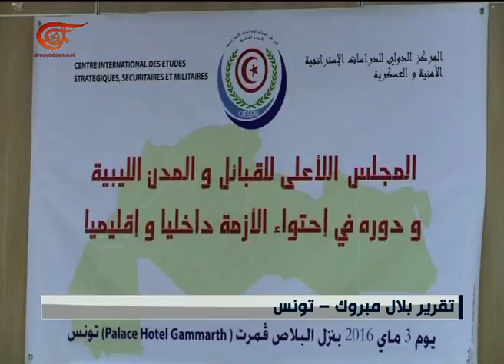نشرة الأخبار | الثامنة | 2016-05-03